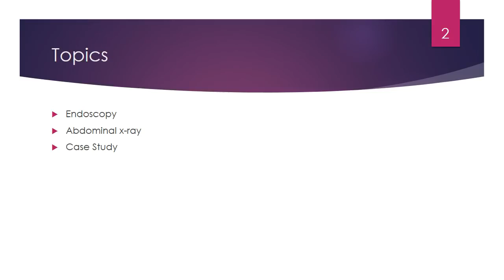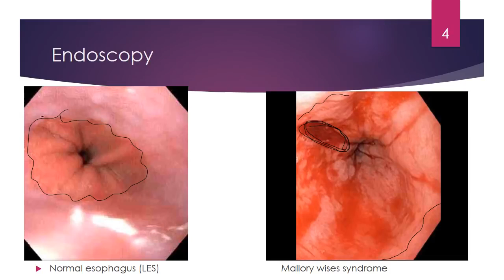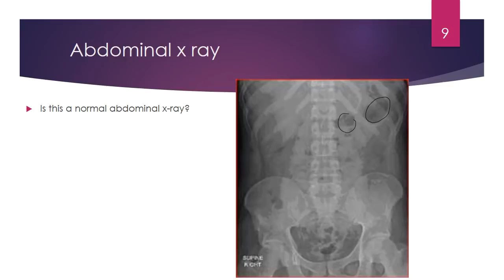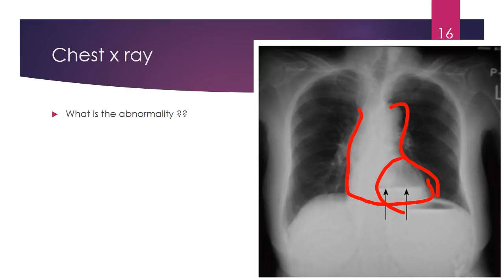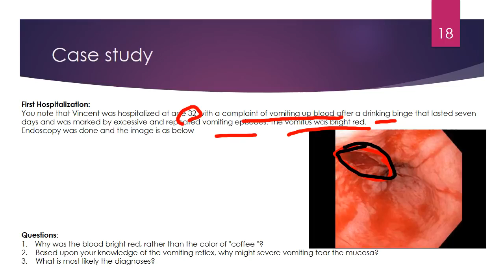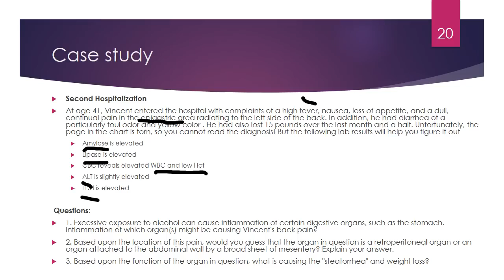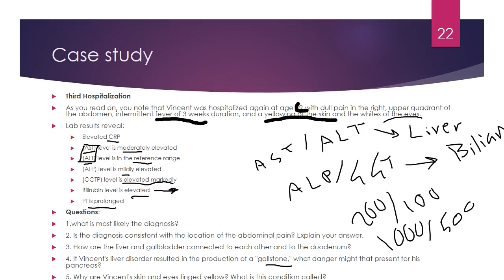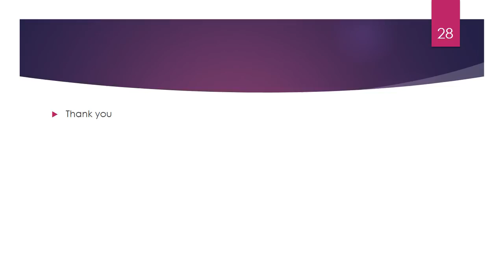GI Data Interpretation Lecture Video قديم